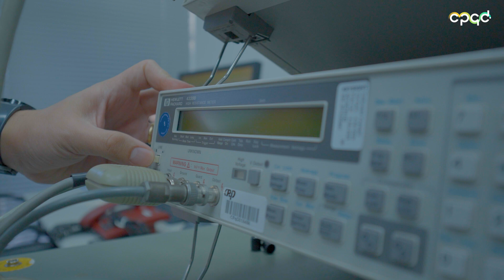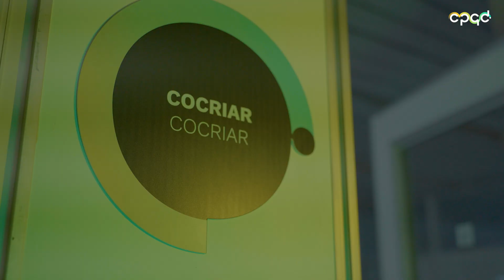Vídeo Institucional - CPQD 2024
Bem-vindo ao canal oficial do CPQD no YouTube!

Aqui você encontra conteúdos sobre blockchain, conectividade, inovação, transformação digital, inteligência artificial, 5G, IoT e outras tecnologias que impulsionam o futuro. O CPQD é referência em soluções de TIC, desenvolvendo produtos e serviços que atendem às demandas do mercado nacional e internacional.

Nosso portfólio inclui tecnologias como reconhecimento de fala com IA, segurança em transações financeiras, gestão de redes (incluindo redes neutras e 5G), identidade digital descentralizada e rastreabilidade com blockchain, sempre atualizados para acompanhar a transformação digital dos negócios.